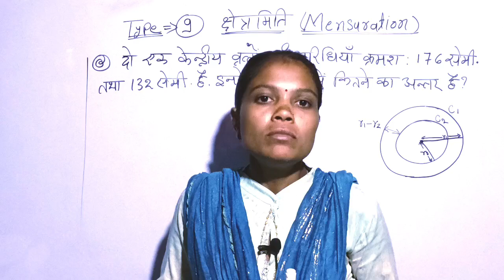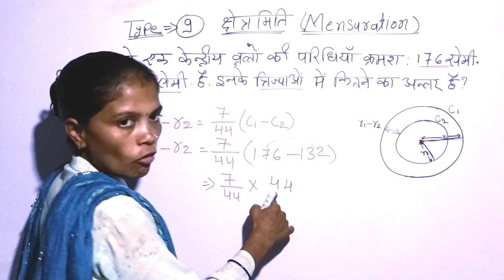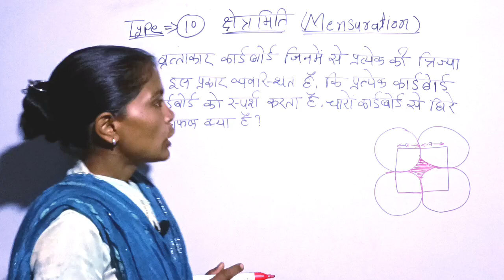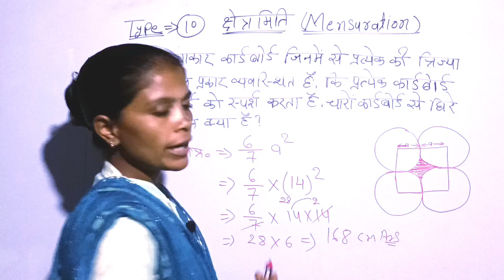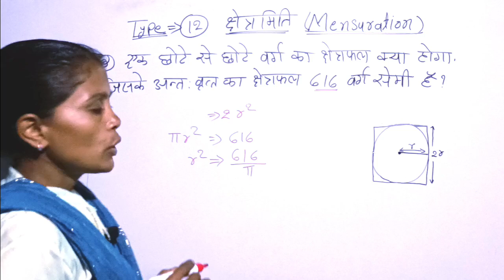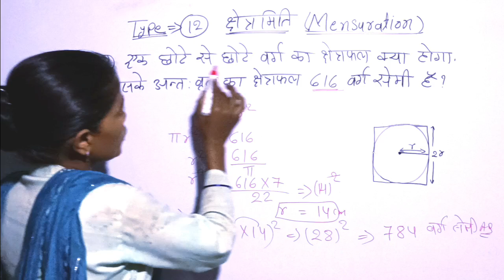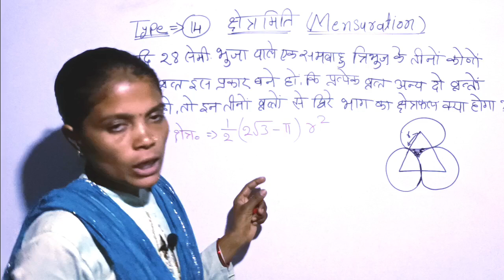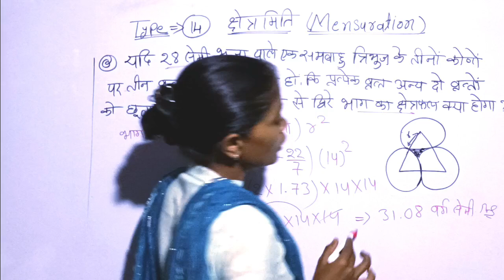अब करें सवाल हल एक ही झटके में आसान ट्रिक से All Compition Exams Useful Video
studyvideo mensuration shorttrickviral educationvideoforkids mathmatic viralshorttrick basicstudy studyvideo mensuration studyvideo maths mathproblem mathstricks mathsolution all useful video#studyvideo#concept#math ko kaise strong#mathproblem#studyvideo#matheducation#mathsolution#matheducation#mathmatic#maths#studyvideo#matheducation#shorttrickeducation#viralvideoshorts#mathsolution#basicstudy#studyvideo#maths#studyvideo#matheducation banaen#mathproblem#shorttrick#edcation#basickvideo#studyvideo#mensuration#math ke Questions Solve Kare Basic Trick Se#mathstricks Short#educationwithtrick#mathmatic#maths#studyvideo